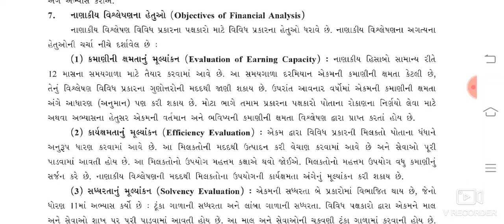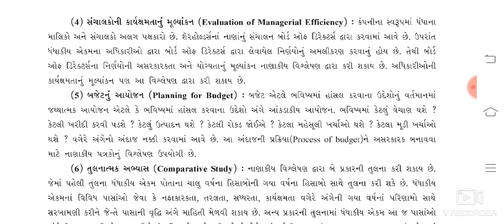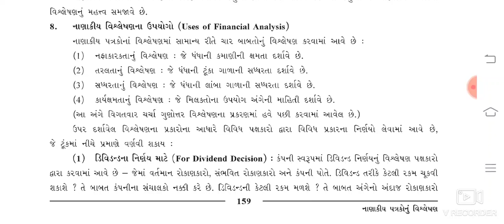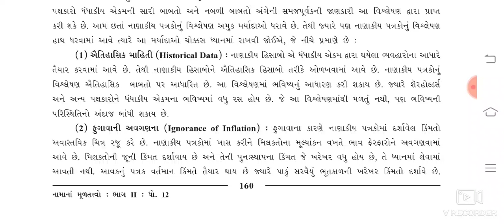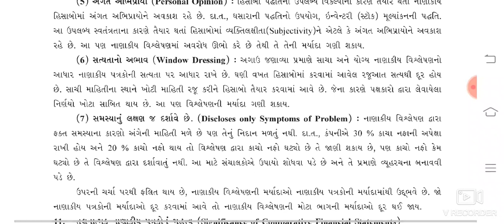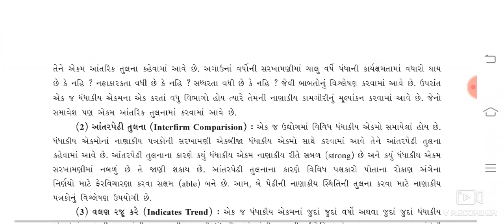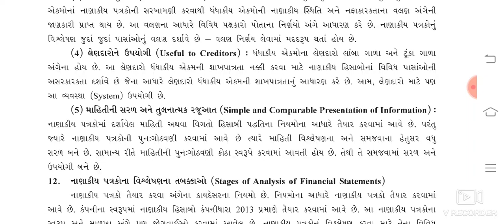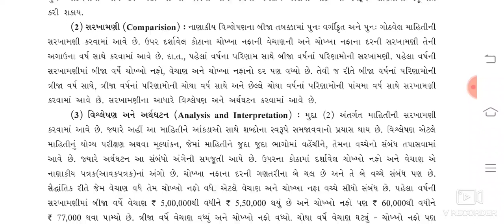નામાના મૂળતત્વો ધોરણ 12 ભાગ 2 પ્રકરણ 4 નાણાકીય પત્રકો નું વિશ્લેષણ ભાગ 2